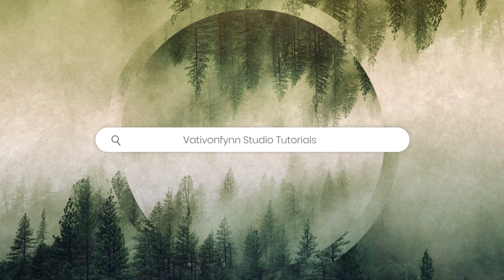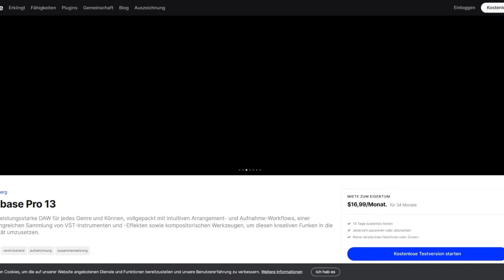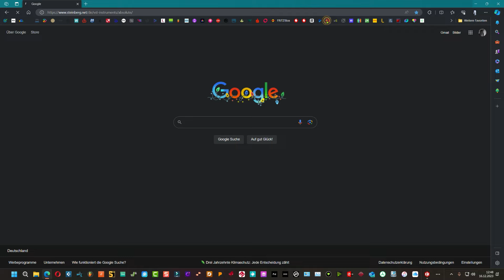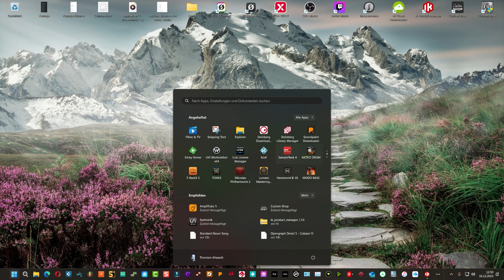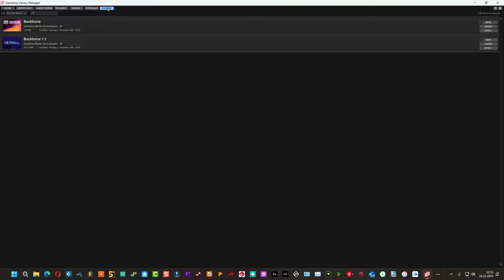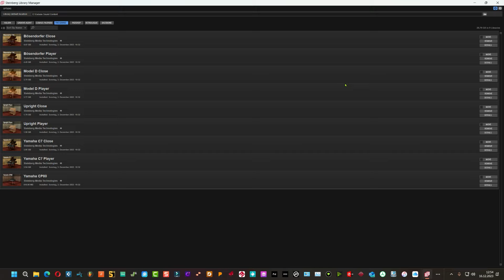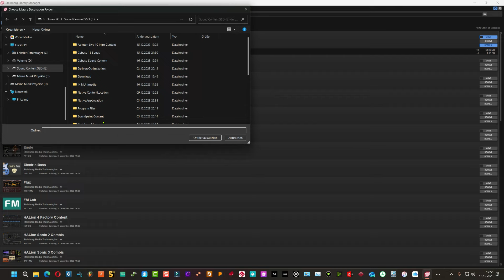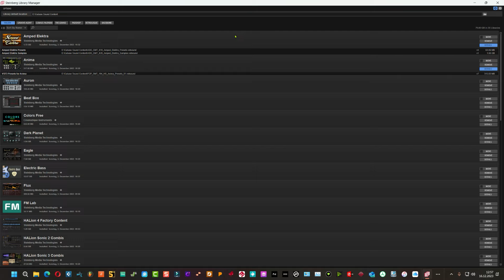Cubase 13 - Library manager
Ich zeige Dir hier , wie einfach man in Cubase seine Library organisieren und verschieben kann. Viel Spaß